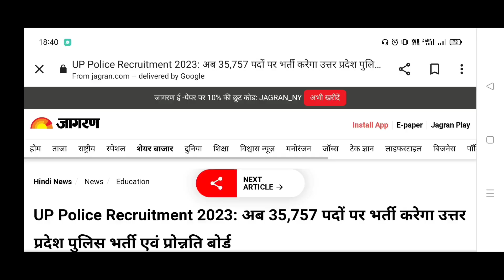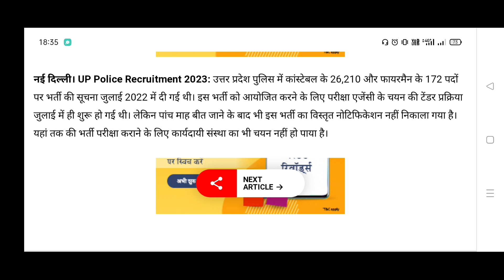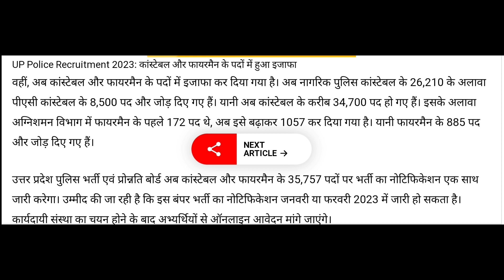नई पुलिस भर्ती न्यूज 35757 पदों पर up police constable vecancy 2023 | civil police| pac | fire man